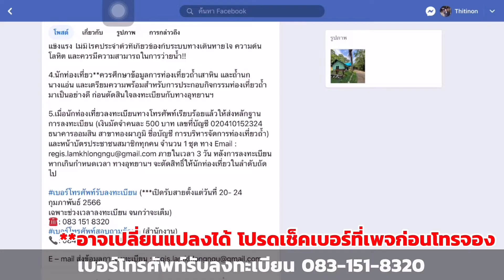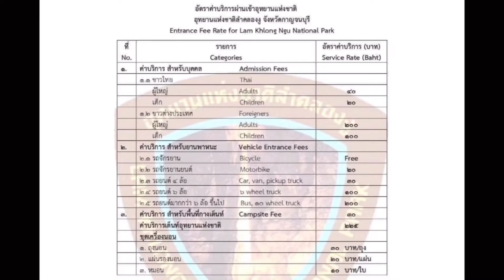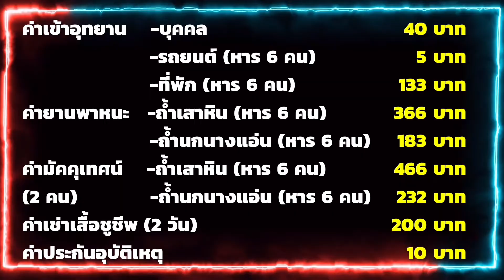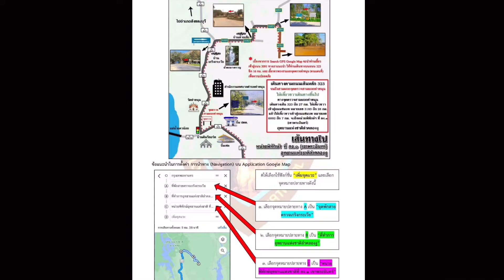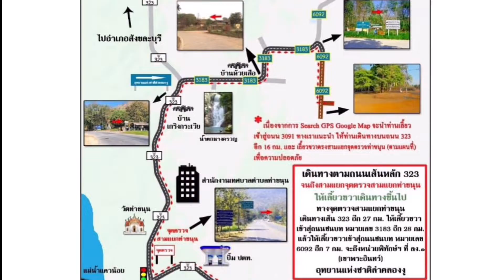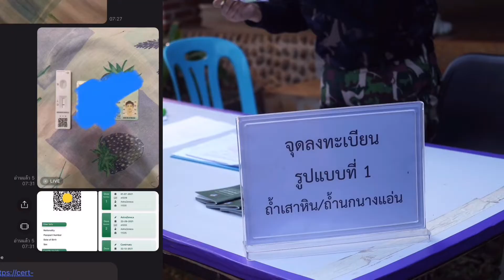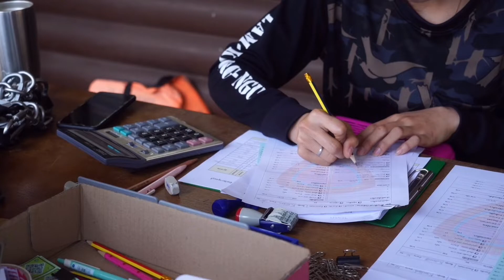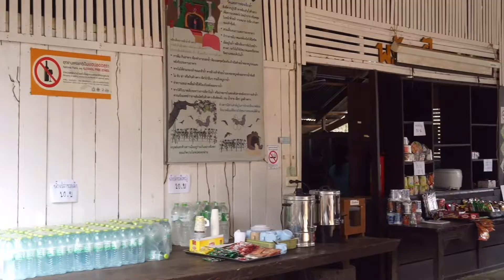เตรียมตัวก่อนเที่ยวลำคลองงู กาญจนบุรี และค่าใช้จ่ายในการผจญภัย | Ep.1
วันนี้เราจะทุกคนไปที่อุทยานแห่งชาติลำคลองงูกันนะคร้าบ จะเตรียมตัวยังไง สำคัญมาก !! ไปดูกันได้เลย